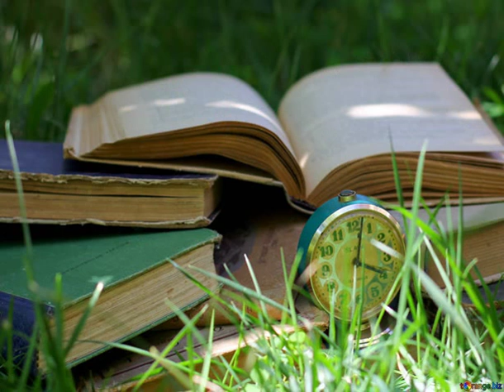29 Old Sultan